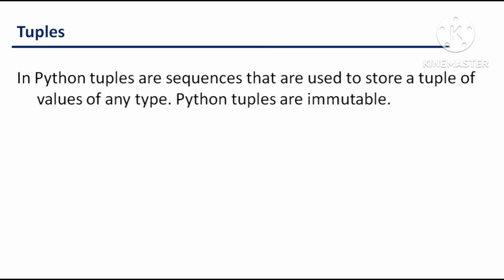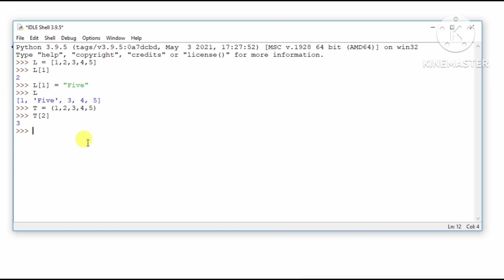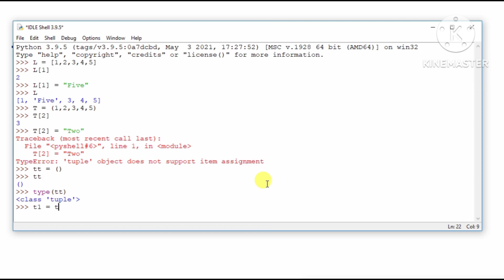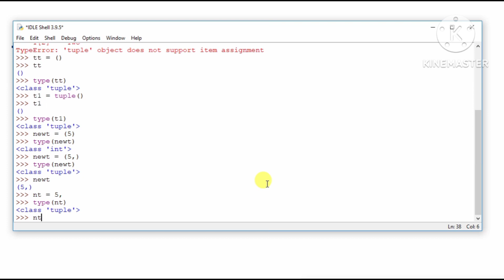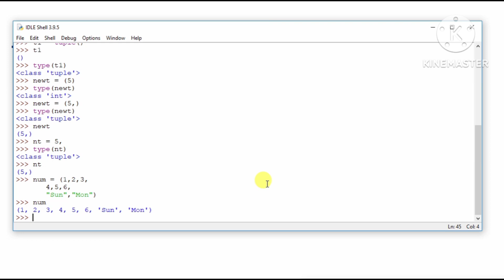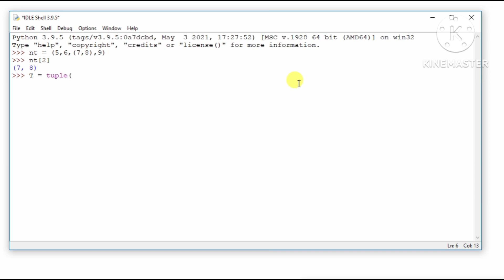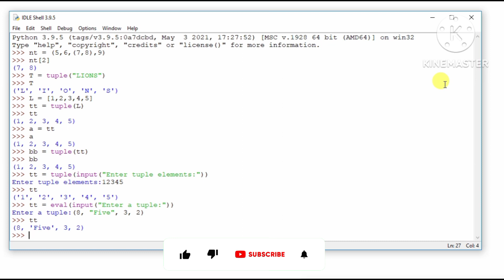Tuples in Python | tuples in python in hindi | Creating tuple in Python | Types of tuples in Python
Hello, Friends: Watch this video to understand what is tuples, how to create tuples, how many types of tuples, how to take tuple as user input.
Chapters:
00: 25  Intro
03:25 Types of Tuples
07: 20 Creating tuples using existing sequences
09:10 Taking tuples as user input

Query Covered:
Tuples in Python
tuples in python in hindi
Creating tuple in Python
Types of tuples in Python
tuples class 11 python
tuple
python tuples
types of python tuples
what is tuple in python
nested tuple in python
long tuple in python
taking tuple as user input
tuple user input
how to take tuple as user input
inputting tuples using eval function
is python tuples are immutable
computer science tutorial class 12
programming and problem solving with python